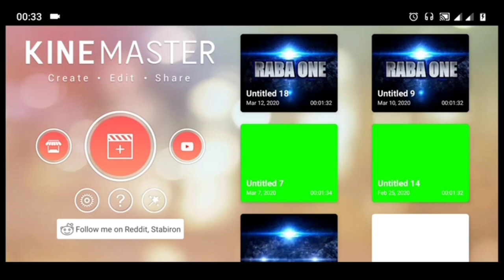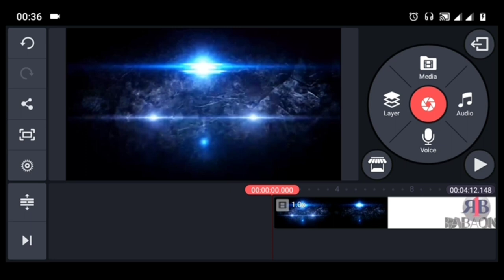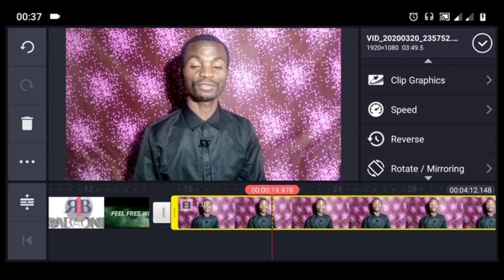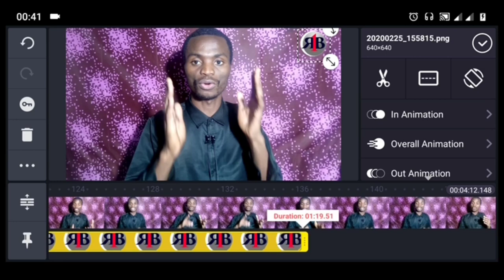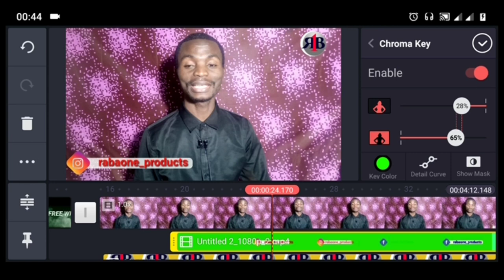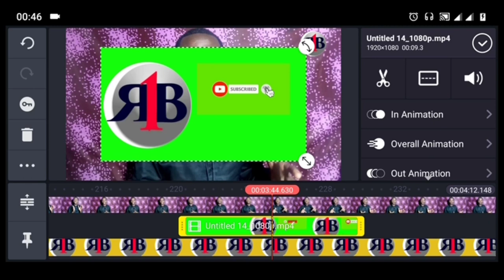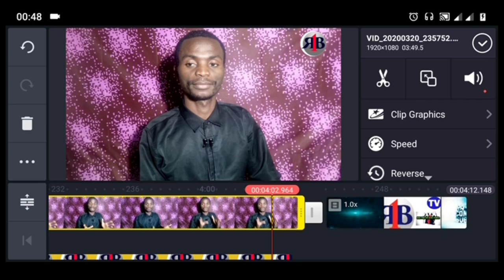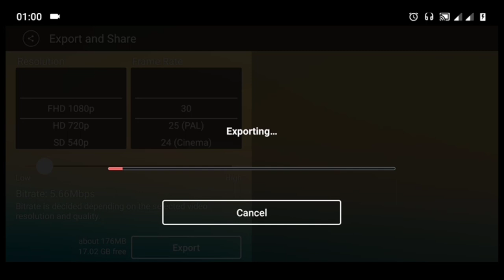JIFUNZE KU EDIT VIDEO KWA KUTUMIA SIMU YAKO YA SMART PHONE, VIDEO EDITING KWA KUTUMIA SIMU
Watu wengi wanasumbuka Sana kujua jinsi ya ku edit video zao kwa kutumia simu zao
Video edit, video editing ni raisi Sana kwa kutumia simu
Nitakuomba ufatili video hii mwanzo mwisho ili ujifunze mengi zaidi.